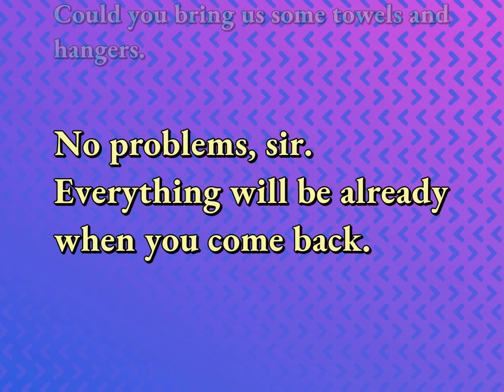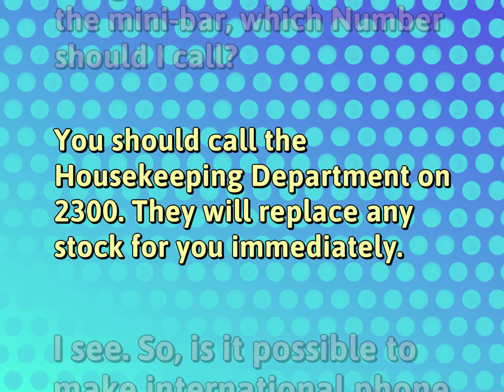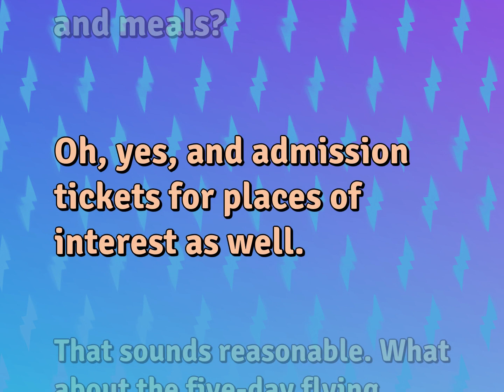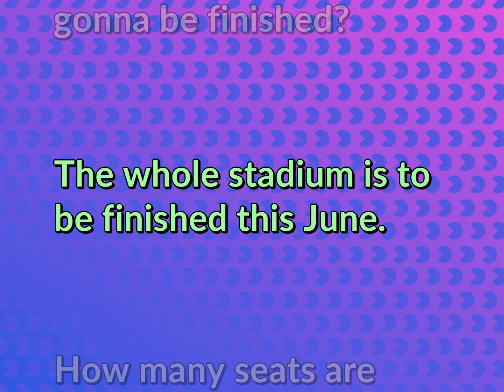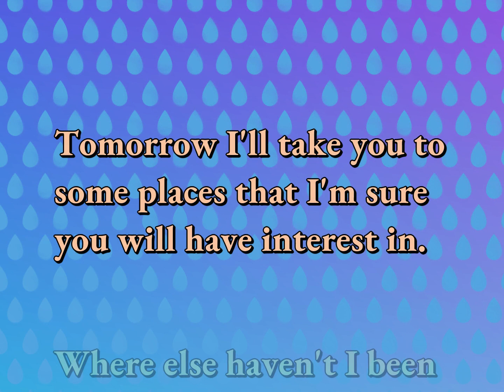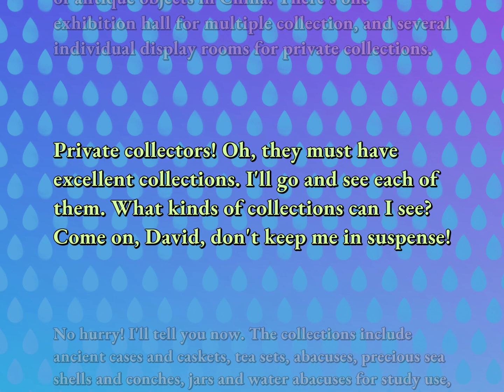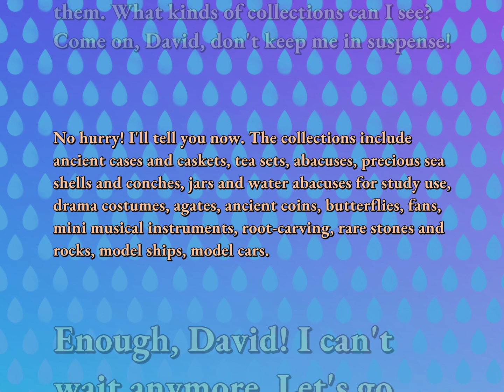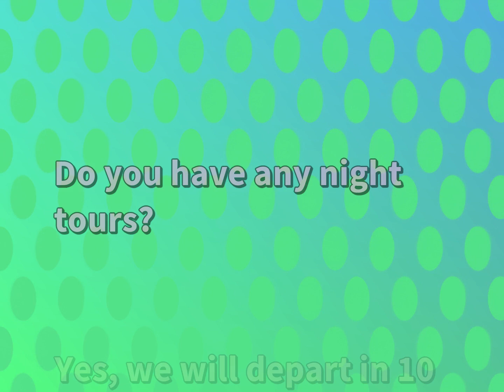Dialogues | Tourism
Conversations for TOURISM

Susan Miller (2022, October 10.) Daily Dialogues for Tourism